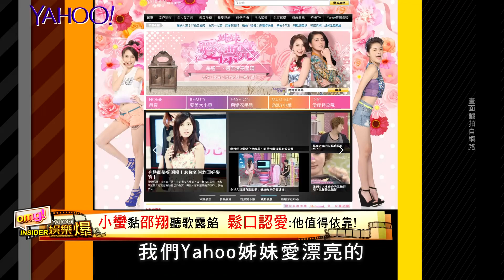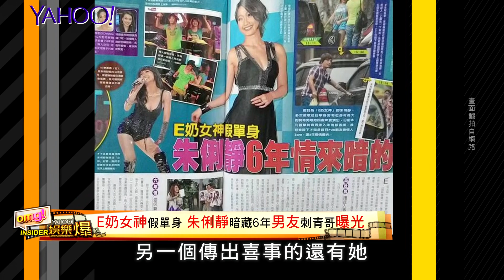【Yahoo 娛樂爆】小蠻黏邵翔聽歌露餡 鬆口認愛：他值得依靠！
小蠻黏邵翔聽歌露餡 鬆口認愛：他值得依靠！

▼你還會想看▼
潘瑋柏笑稱唱跳比羅志祥厲害?
鄭秀文裸曬長腿 要粉絲high抖胸部?

還想看更多？